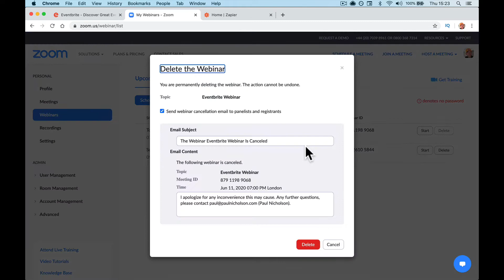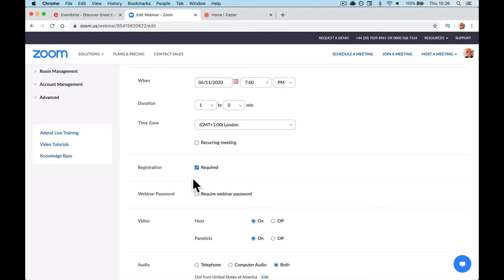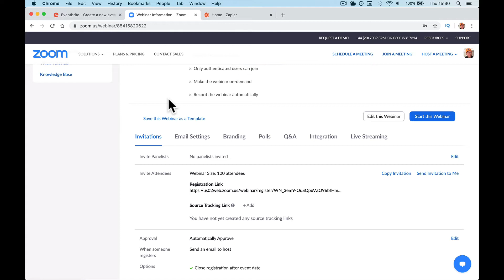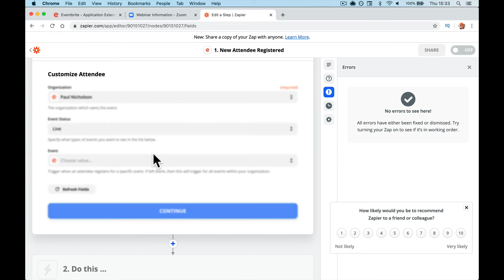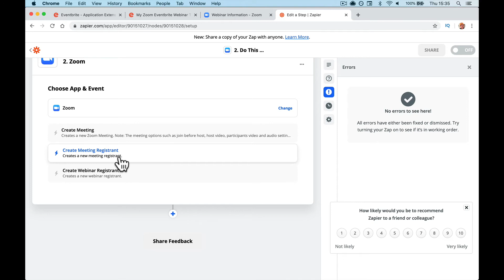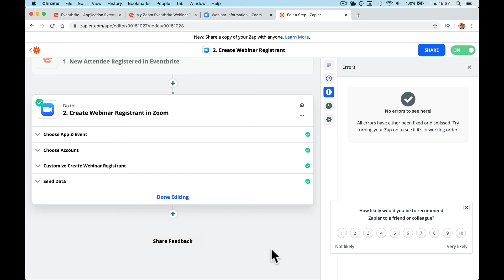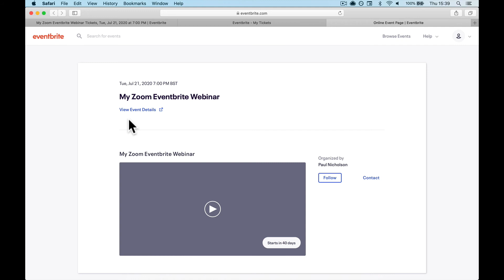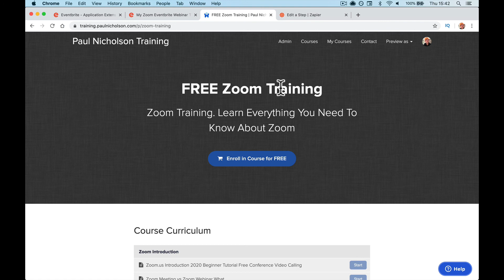How To Sell Eventbrite Tickets to your Zoom webinar - Full Beginner Tutorial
How can you sell tickets for Zoom Webinars with Eventbrite.
Here you go a full beginner tutorial.

Lesson Times
0:00 Introduction
1:29 Zoom Webinar Setup
3:50 Eventbrite Event setup
7:17 Zapier Link Setup
12:38 Test The Whole Process
16:05 Conclusion

Any questions fire away in the comments.

► Useful?